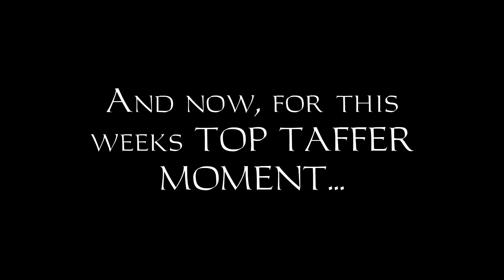Thief Gold Episode 5 Turn Around... (Featuring UndulateOak)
As we go further into the Hammerite prison and find Cutty we can't help but notice the Hammerites seem to like facing away from things, especially in this case, blackjacks!